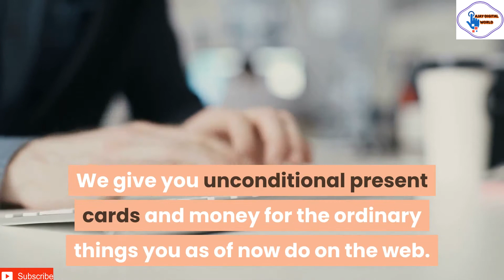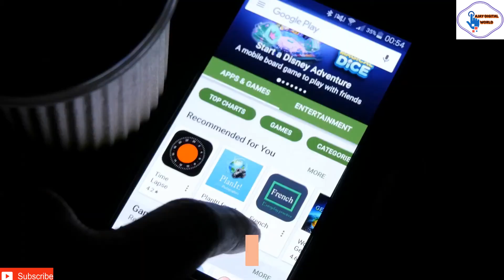online money making website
hello everyone welcomes Ajay digital world .HERE I can share interesting videos of internet marketing and make money online.
👉i can share my opinion with the help  animation video. 👈
👉so that's very interesting I hope you are enjoying videoes and also implement this knowledge into your online journey 👈

There is no guarantee that you will earn any money using the techniques and ideas mentioned in this video today. You have earned money only have lots of hard work effort and knowledge.so make sure while login. I cannot guarantee that you make money on this site.so login with your proper knowledge.its upon your own risk.